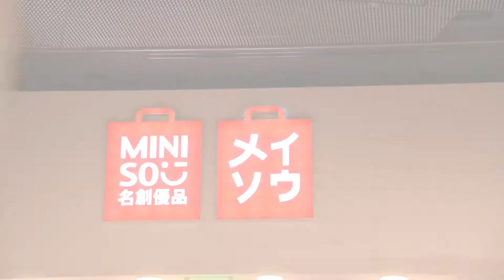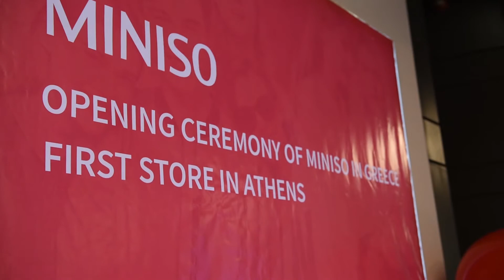MINISO Grand Opening Greece